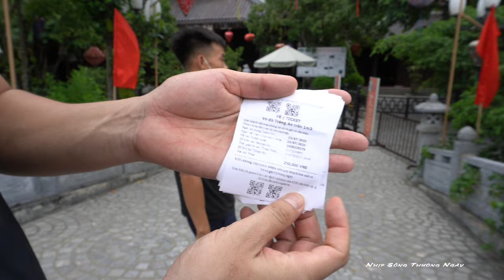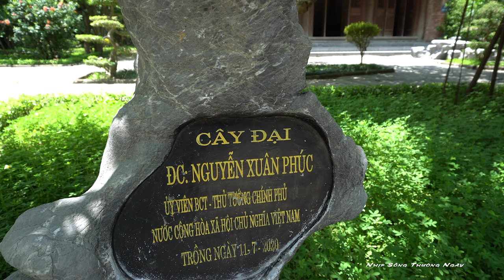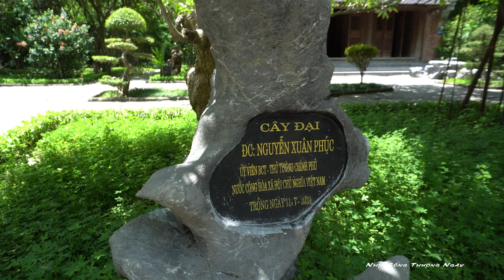HÀNG NGHÌN NGƯỜI VỀ TRÀNG AN NGÀY CUỐI TUẦN • MANG HẢI SẢN VỀ NÚI RỪNG | Khám Phá Hang Động Tràng An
HÀNG NGHÌN NGƯỜI VỀ TRÀNG AN NGÀY CUỐI TUẦN • MANG HẢI SẢN VỀ NÚI RỪNG | Khám Phá Hang Động Tràng An chúc quý vị xem video vui vẻ !
Viettinbank
Hà Văn Thanh
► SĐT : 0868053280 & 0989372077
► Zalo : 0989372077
© Bản quyền thuộc về kênh Nhịp Sống Thường Ngày
© Copyright by Nhịp Sống Thường Ngày ☞ Do not Reup
là miễn phí.